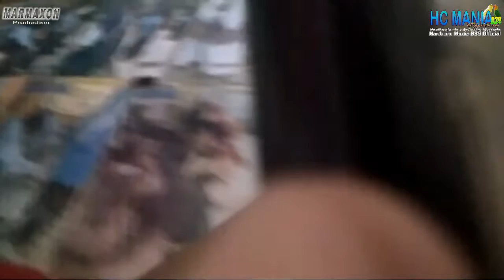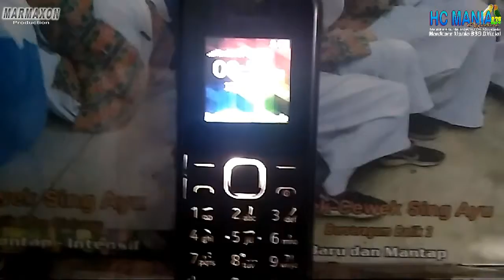BRIKABRAK - Nokia 105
Brikabrak adalah nada dering untuk handphone seluler Nokia 105
Terima Kasih
Salam HC Mania 839 Official
Gambar Soloan Spektakuler
Gambar Siswa-siswi SMA Negeri 1 Ngrambe